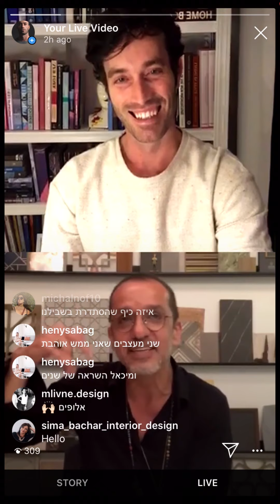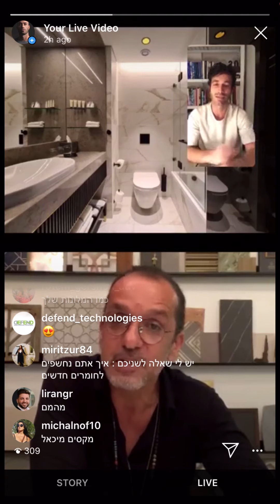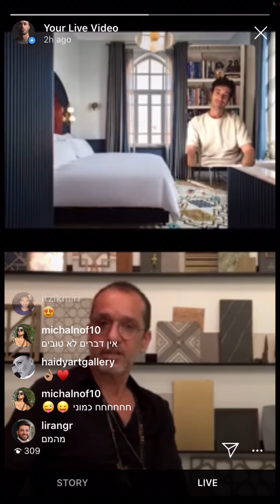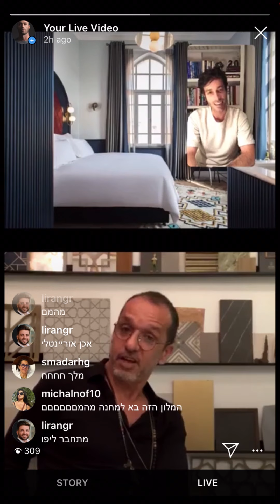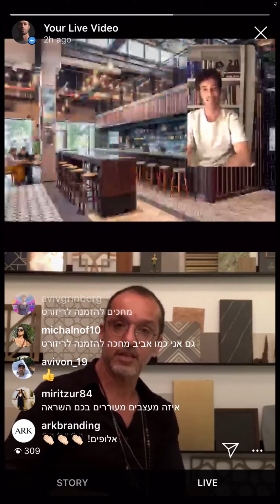LIVE interview with Designer Michael Azoulay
Let's talk DESIGN project
Collaboration with HAMAT Israel
Interviews with Architects and Designers
to share knowledge and creativity during COVID19 time

Video editor: Mor Asaban